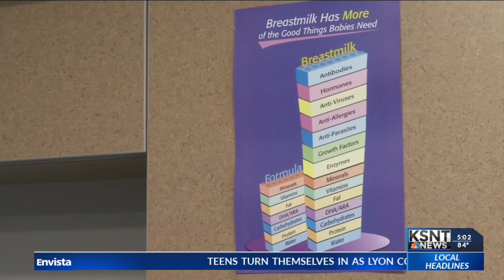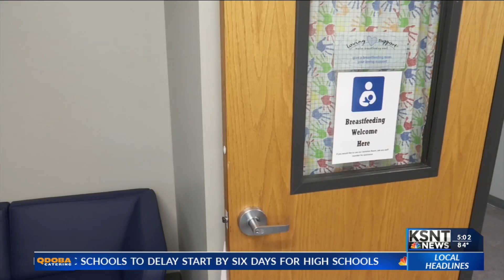Groups want breastfeeding numbers in Kansas to go up